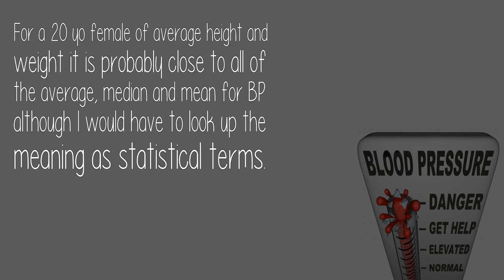What Does 112 62 Blood Pressure Mean?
the numbers are pressure in millimeters of mercury (written as mm. Hg) the 112 is pressure when heart is beating and the 62 is the pressure when the heart is resting